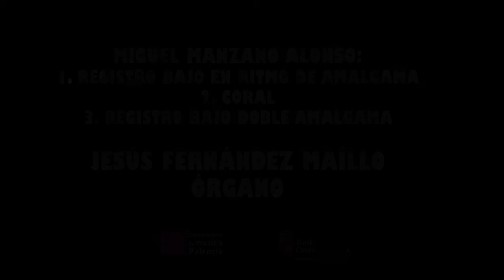CONSERPAL: SANTA CECILIA 2020 Música para órgano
Santa Cecilia 2020.
Las mascarillas y la protección no impiden a nuestros alumnos mostrar el trabajo de estas semanas de inicio de curso.
Aquí tenemos la interpretación de nuestro profesor de órgano Jesús Fernández Maillo de una obra de Miguel Manzano Alonso (1934).

Canal del Conservatorio Profesional de Música de Palencia